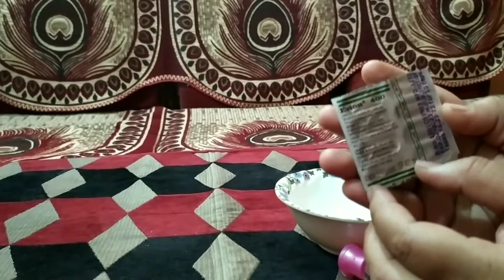Skin care || Vitamin E capsule and rose water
Aaj k is video me hum dekhege kaise vitamin E capsule aur rose water ko mix krk glowing skin paye